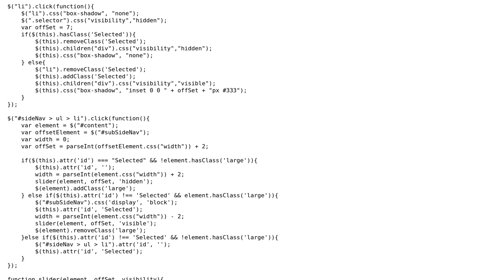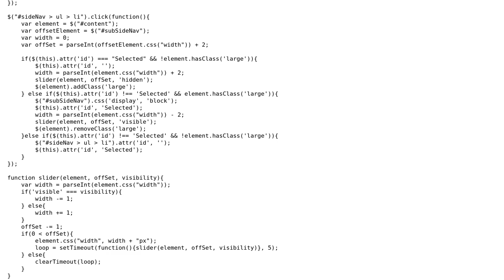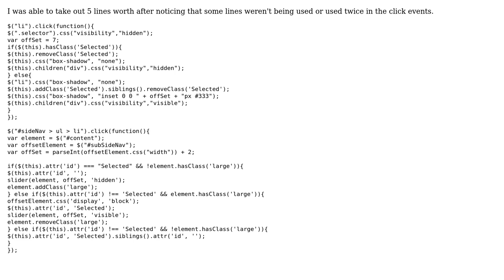Code Review: Creating a slider to adjust the width and two click events